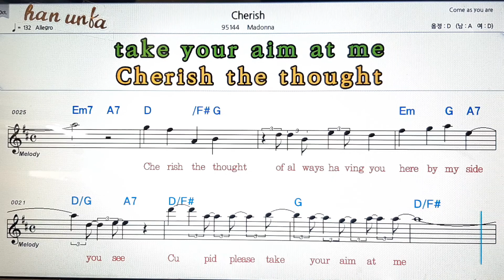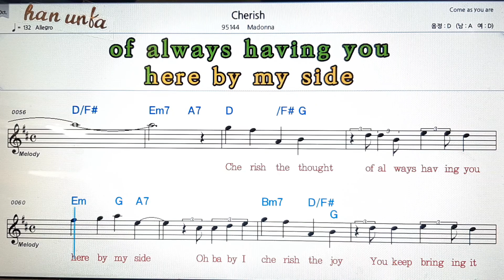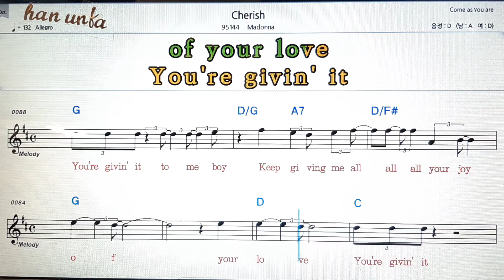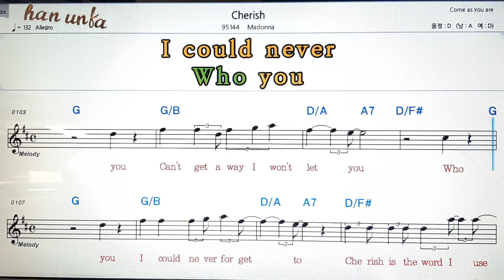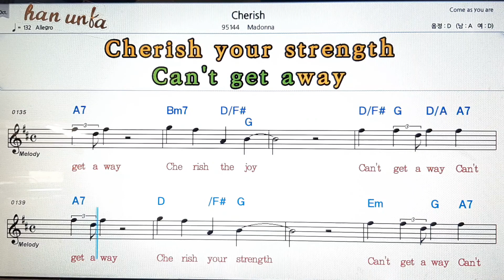Cherish/Madonna💕Karaoke*Sheet Music*Chord*MR💋노래방 반주*기타 코드 악보*가라오케